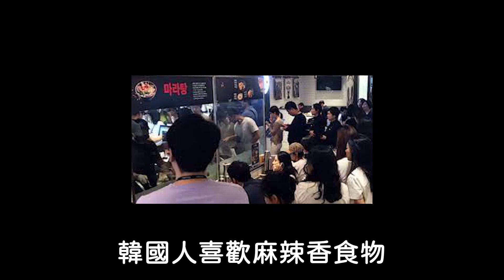連沒吃過臭豆腐的韓國女高中生，吃台灣的麻辣臭豆腐麵後太真實的反應!!